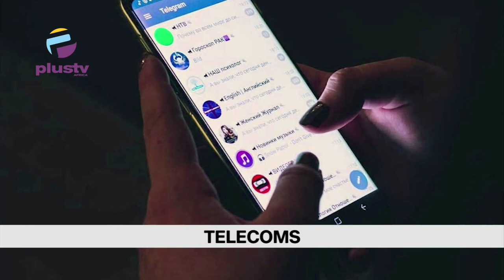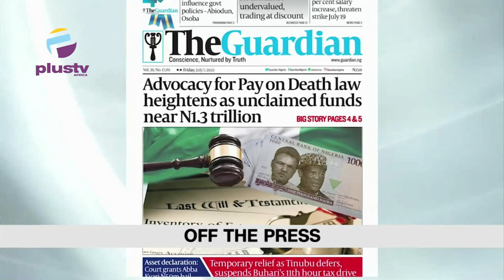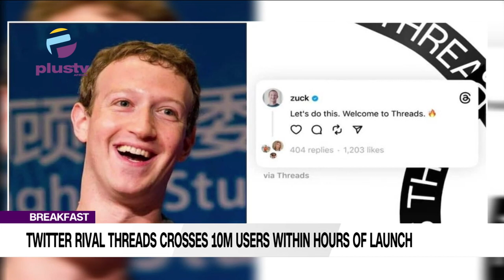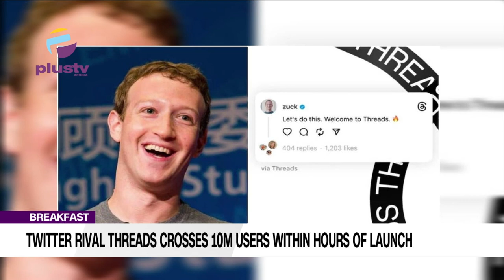Threads Crosses 10M Users Within Hours Of Launch | INEC Files 6 Count Charges Against Adamawa Rec